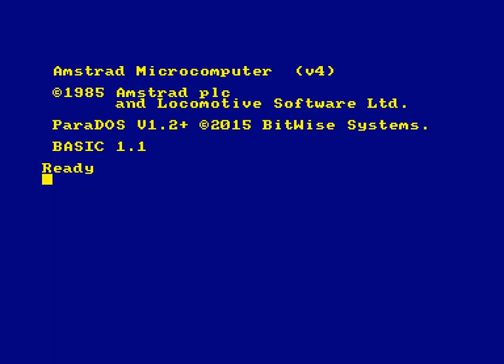Return of Traxtor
Game play of "The Return of Traxtor" for Amstrad CPC.